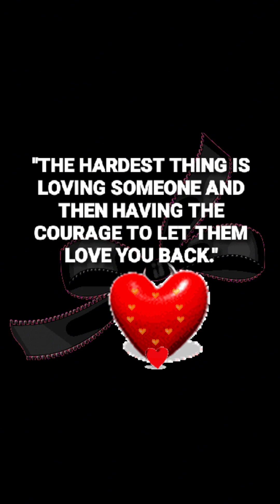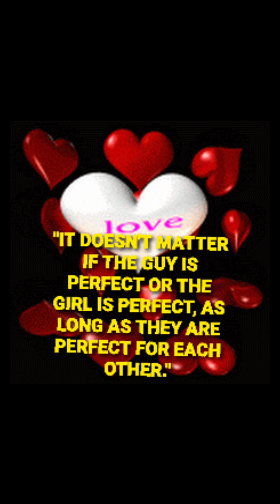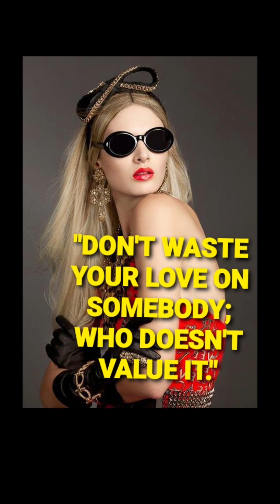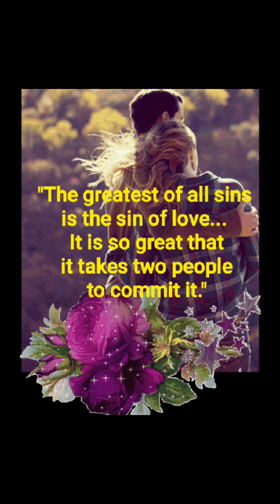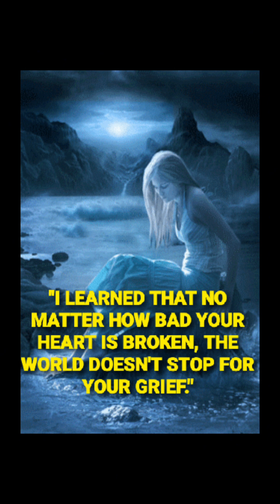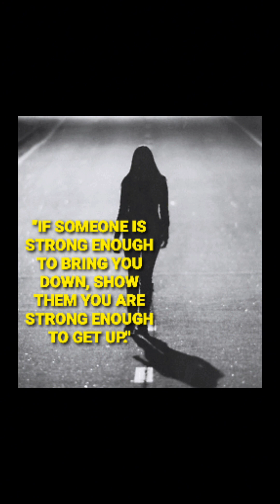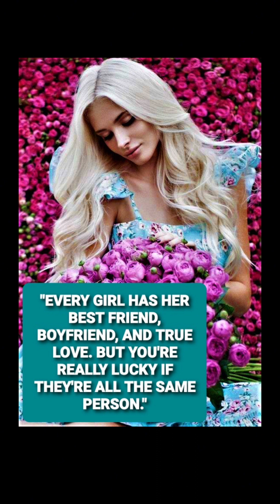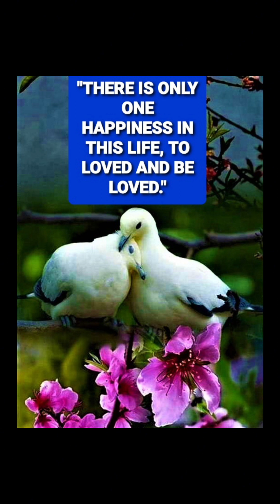70 L💖VE QUOTES for SOMEONE SPECIAL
70 L💖VE QUOTES for SOMEONE SPECIAL

love quotes, love quotes for him, love quotes for her, love quotes short, love quotes for couple, love quotes for husband, love quotes in english, love quotes for wedding